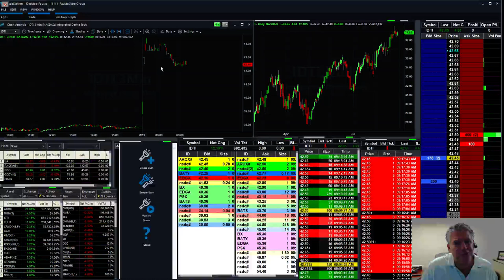What to Trade Before Labor Day Weekend